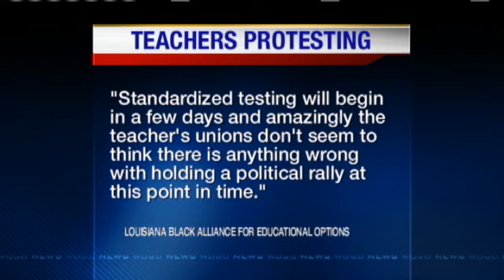Teachers Call Off Of Work to Protest Education Reform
Some school systems across the state will be closed on Wednesday and Thursday as teachers go to Baton Rouge to protest Governor Bobby Jindal's education reform.